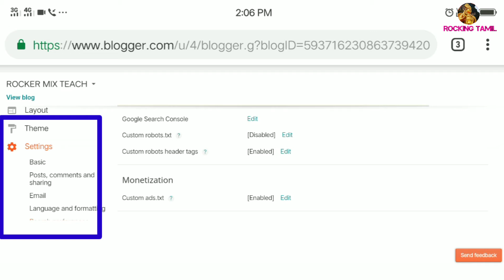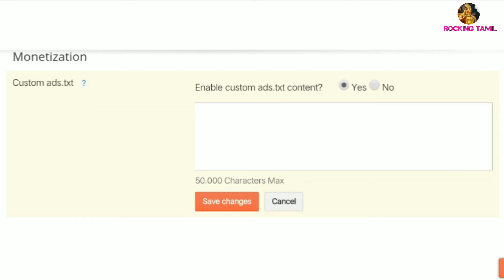How to verify Adsense ads.txt files | Adsense account verification for blogger and website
This Verification website and blogger way to get this done and you need to do it in your account. This verification will include your adsense published id you want to register on your web site. This verification will include your adsense published id you want to register on your web site.

.Mohan.